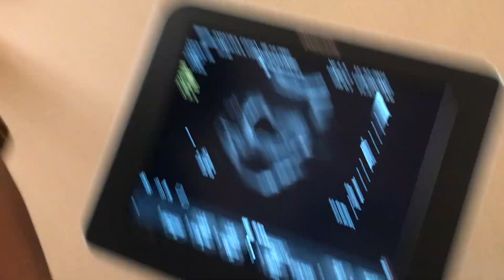BIRTH ANNOUNCEMENT !!!!! Baby #2 🤍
Yes, we are having baby #2 already you don't know how happy we are !! hope you guys. enjoyed the small clip as we as have amazing holidays! See you soon 😘